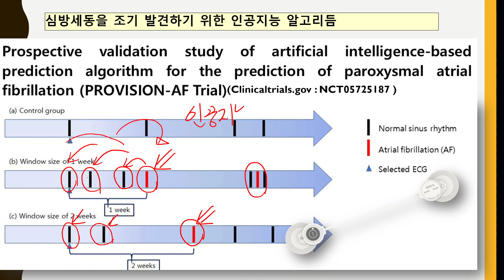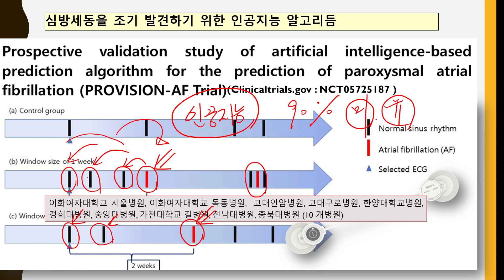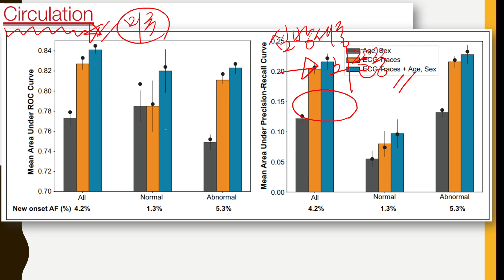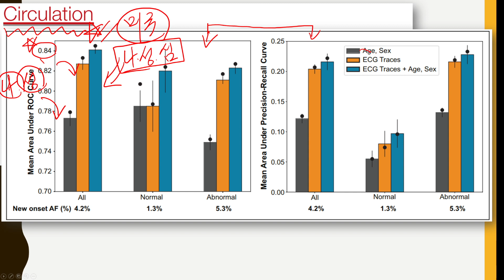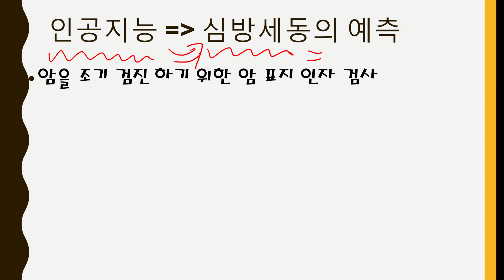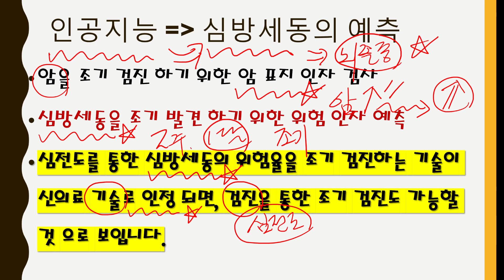심방세동을 미리 발견하는 신의료 기술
인공지능을 활용한 심방세동의 예측
1) 암을 조기 검진 하기 위한 암 표지 인자 검사
2) 심방세동을 조기 발견 하기 위한 위험 인자 예측
3) 심전도를 통한 심방세동의 위험율을 조기 검진하는 기술이 신의료 기술로 인정 되면, 검진을 통한 조기 검진도 가능할 것 으로 보입니다.
Circulation. 2021;143:1287–1298